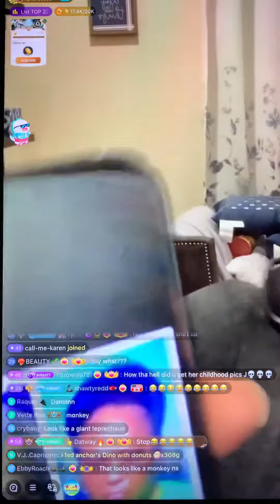This is the last video on bigolive that I’ve got jackie posting of nonny son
This is the last live video on bigolive I’ve got of jackie showing nonny son in this video & etc